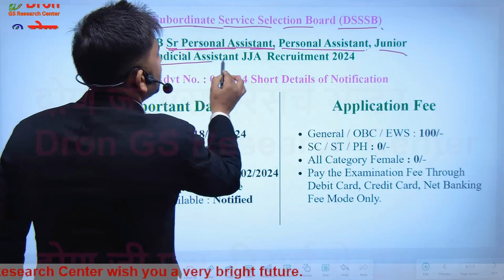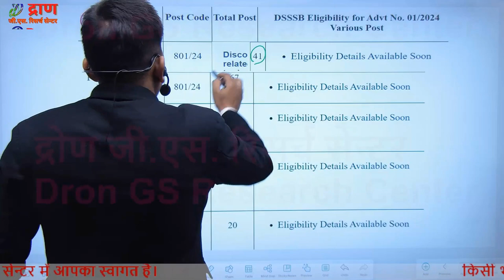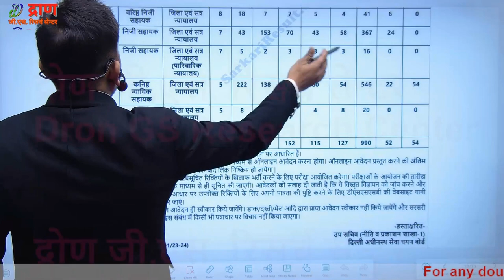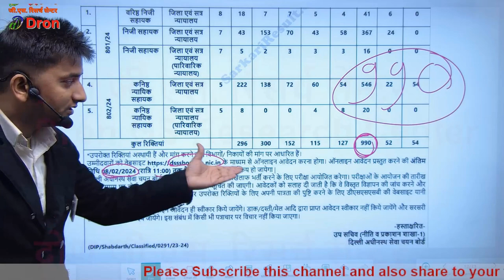DSSSB new vacancy 2024 । SPA and JJA vacancy 2024 । New vacancy 2024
इस विडियो में DSSSB new vacancy 2024 के बारे में जानकारी दी गई है।
 This video is about the information of DSSSB new vacancy 2024.